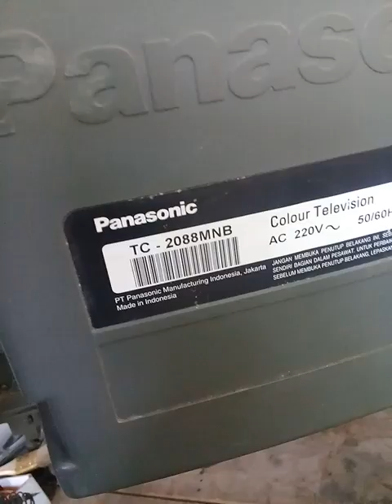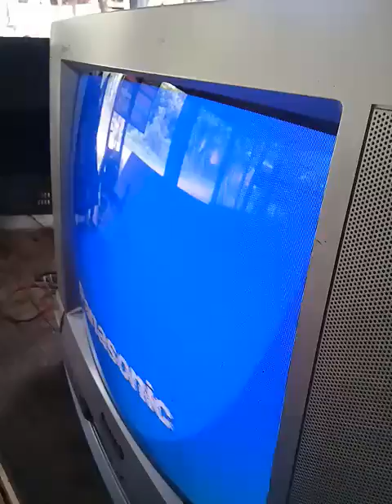CARA SERVICE TV Panasonic Quintrix F Tidak Bisa start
tegangan input untuk Regulator 7808 dan 7805 drop menjadi 6.6Volt saja. awalnya curiga dgn TDA9381P, tapi ternyata setelah diganti problem blm juga beres. sempat juga ganti Fbt tp blm juga Beres. akhirnya ketemu biang keroknya yaitu trafo driver horizontalnya putus dibagian input trafonya. setelah disambung, Alhamdulillah tv bisa hidup normal kembali.

Part :
ic Program TDA9381PS/N3/271662
ic vertikal AN5539
ic sound AN7523
IC regulator STR6654
Tr Horizontal D2499
Capacitor Horizontal 153J 1250V dan 824J 250V